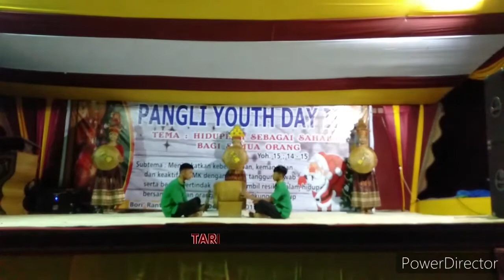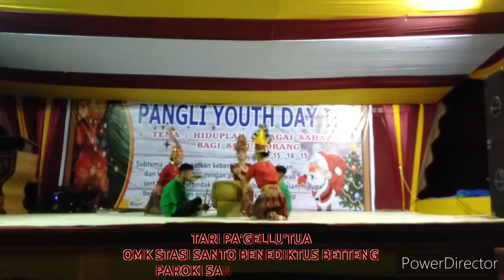TARIAN KREASI TORAJA "TARI PA GELLU'TUA" OMK Paroki Santo Petrus Pangli